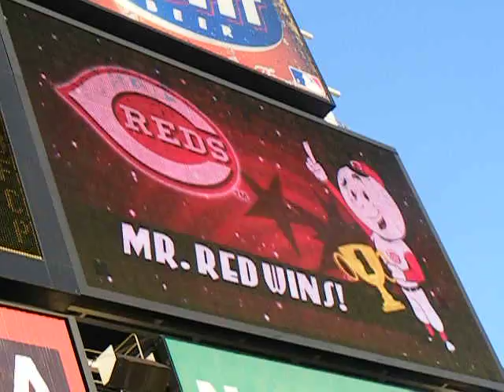The new and improved Mr Reds Race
Race with Mr. Redlegs, Mr. Red, and Rosie red during an inning break at every cincinnati reds game.